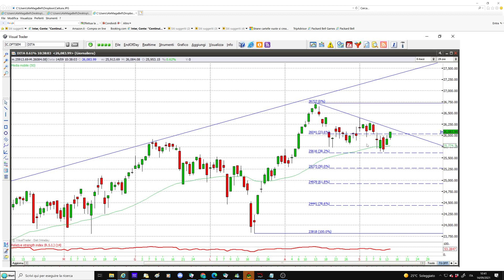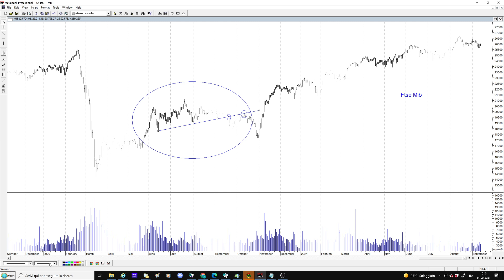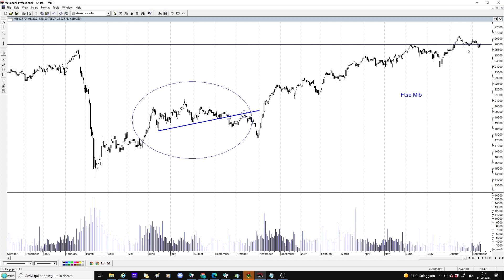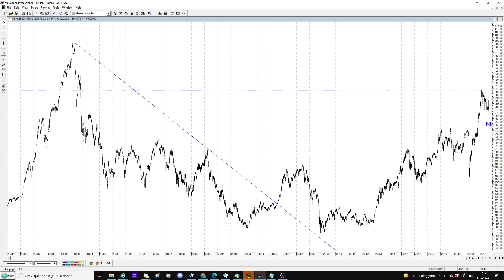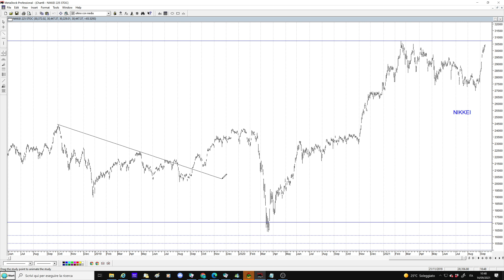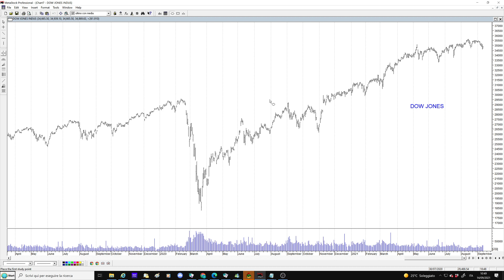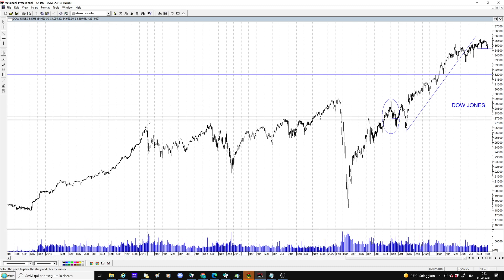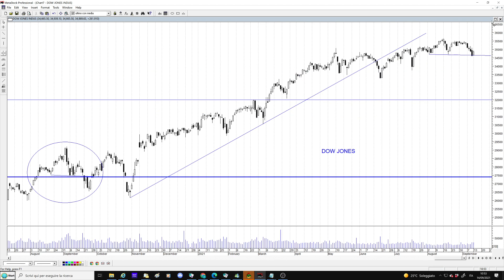Analisi grafica: il "return move", esempi con Ftse Mib, Dax, Nikkei e Dow Jones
Il "return move", cosa è e come sfruttarlo per operare. Esempi con Ftse Mib, Dax, Nikkei e Dow Jones. Per gli utenti analisi di Ferrari, Stellantis, Cnh e Stm.